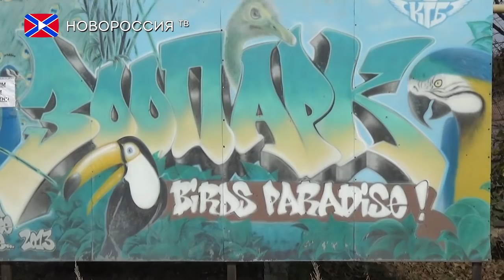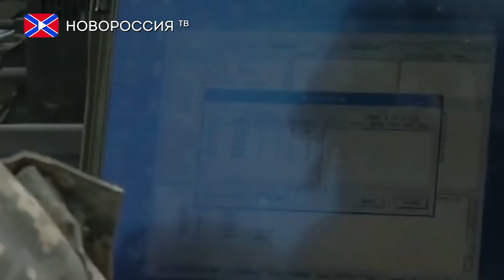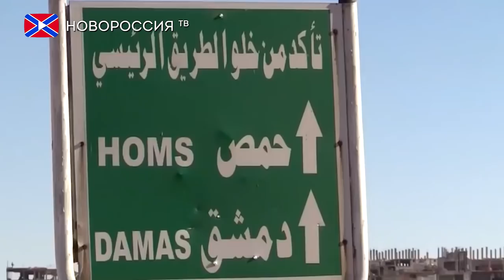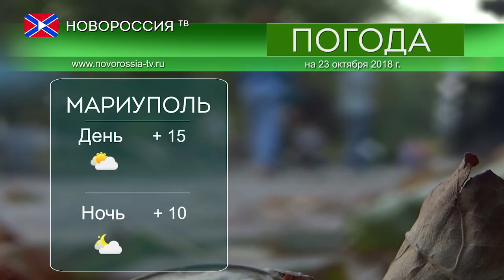Новости 22 октября 2018 года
1) В рамках проекта "Дети Республики" школьники из города Дебальцево посетили зоопарк.
2) В Украине сложилась неблагоприятная ситуация с заболеванием корью.
3)  В России прокомментировали желание США выйти из договора о леквидации ракет средней и меньшей дальности.